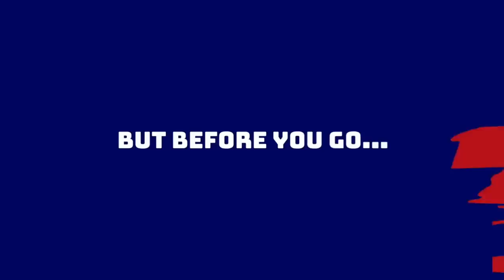Giants Week 12 Injury Update: Evan Neal, Josh Ezeudu, Azeez Ojulari, more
Alex and Anthony dive into the Giants' injury report for Week 12!